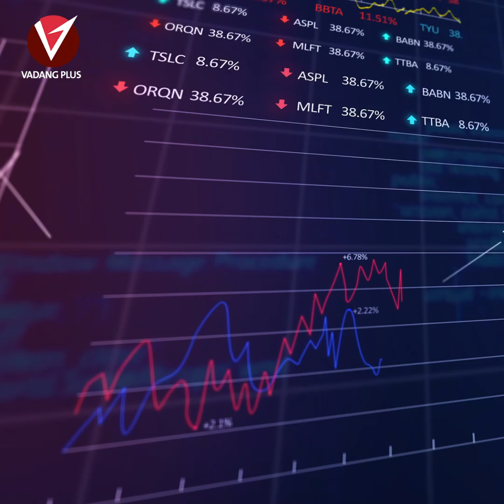جەنگی غەززە جیهاد یان شەڕی نێوان دوو ئامۆزاکە؟